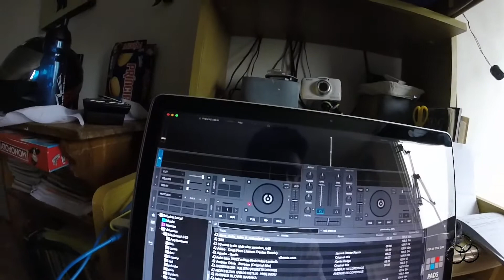CUARENTEHAYTER: PROYECTO DE PLANTAS Y DJ SET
si ves este video comenta una plantita!